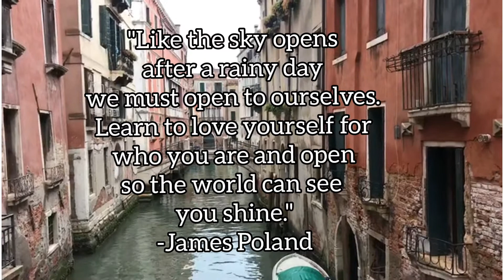A rainy spring day in Venice by Laiz Mabini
Maulan na araw sa Venezia ngayong buwan ng Mayo.